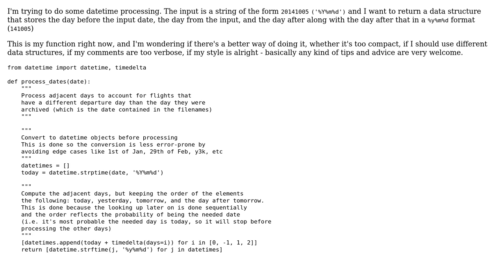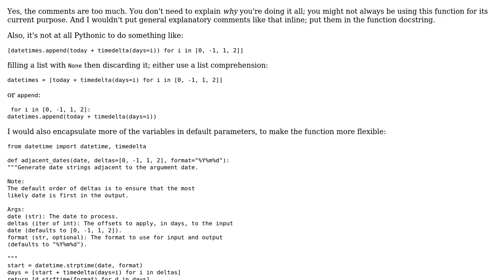Code Review: Compute adjacent days from date string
With thanks & praise to God, and with thanks to the many people who have made this project possible! | Content (except music & images) licensed under CC BY-SA | Music | Images & others | With thanks to user jonrsharpe user Jamal user confused00 and the Stack Exchange Network Trademarks are property of their respective owners. You are responsible for your own actions.